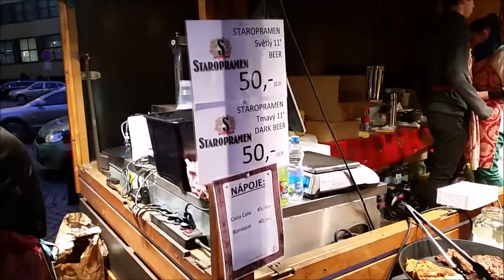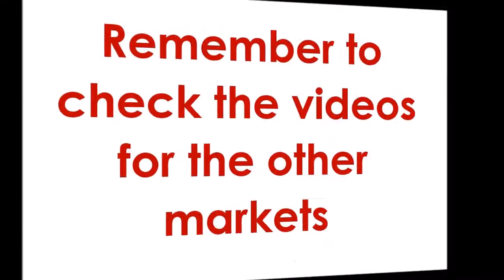2015 Prague Wenceslas Square Christmas Market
Wenceslas Square has the most spread out market. If travelling in by Metro then get off at Muzeum and walk down the square. The video shows a lot of the food stalls, drink stalls and some examples of what you'll find in all the markets. Just to note that the cheapest draught beer is at Vaclavka Klobasa (hot dog permanent stand) at the bottom of the square. Many drinks are priced per/dcl so when you hear me refer to "deci" it means 1dcl or 2dcl for most wines and spirits. You can read more about the food that will be on offer